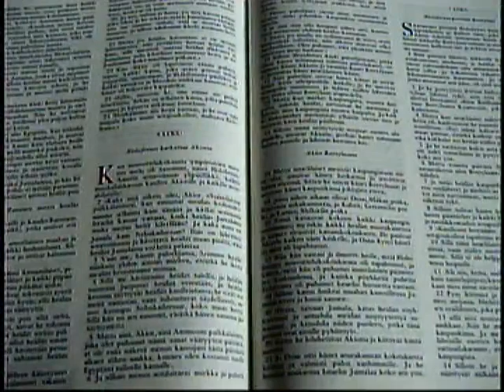Heijastin in Canada: Christmas - Samueli ja Paivi Tuokkola - Group Sing